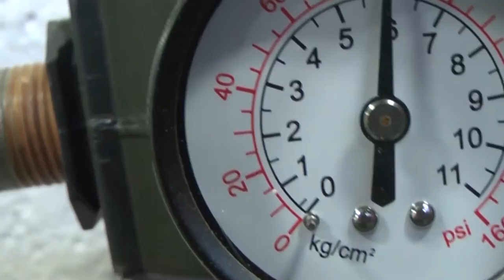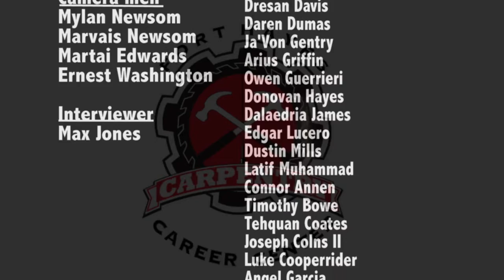Fort Hayes Career Center Carpentry Promo 2016_2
Catch what's going on in the Fort Hayes Career Center Carpentry Program.  This promo video was created by Fort Hayes Career Center TV/Filmmaking seniors Martai Edwards and Ernest Washington.